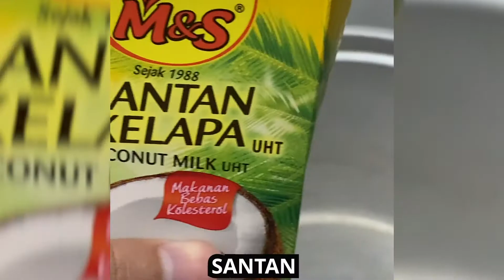[THAI DESSERT] COCONUT MILK JACKFRUIT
COCONUT MILK JACKFRUIT salah satu makanan pencuci mulut yang terdapat di Thailand. Kalau korang ke Thailand, wajib try makanan ni. Rasa buah yang manis ditambah pula dengan lemak santan. Makan time cuaca panas, lagi perggghhhh sedap!